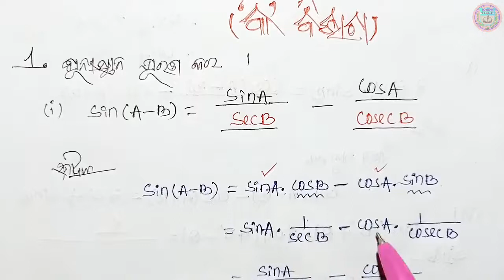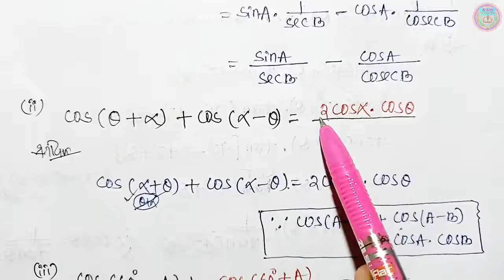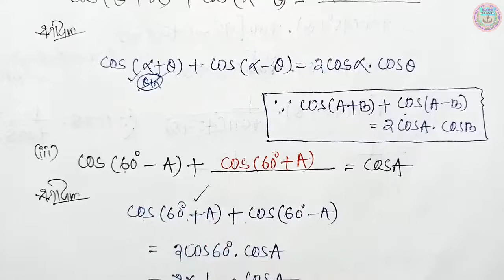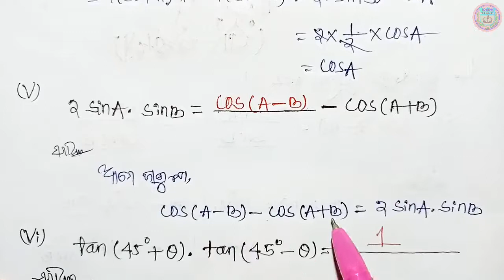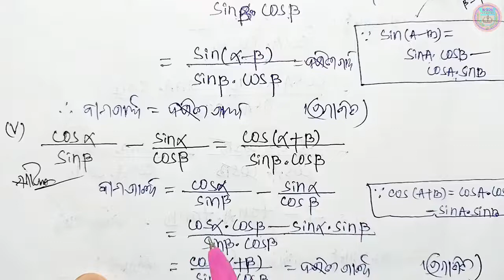10th class trigonometry 4b class 10 geometry exercise-4b number 1,2 no trikonamiti 4b class 10 math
🙏ଜୟ ଜଗନ୍ନାଥ 🙏